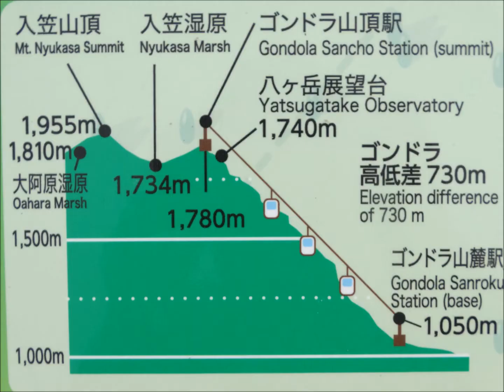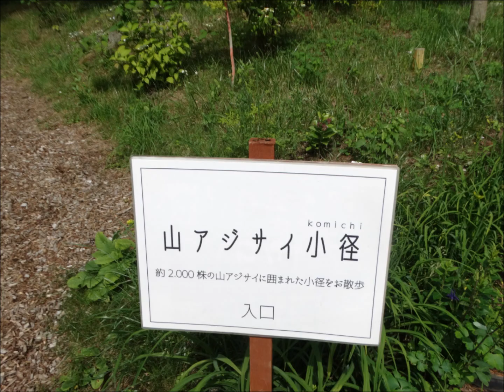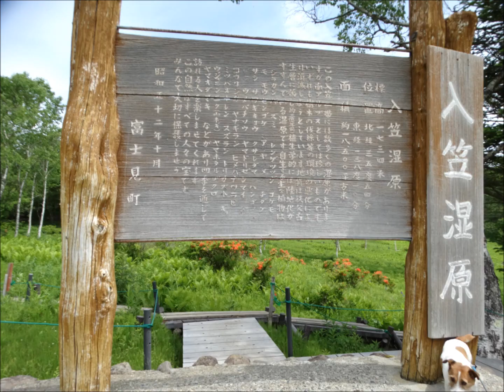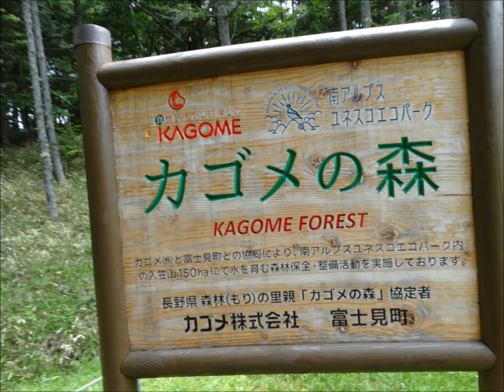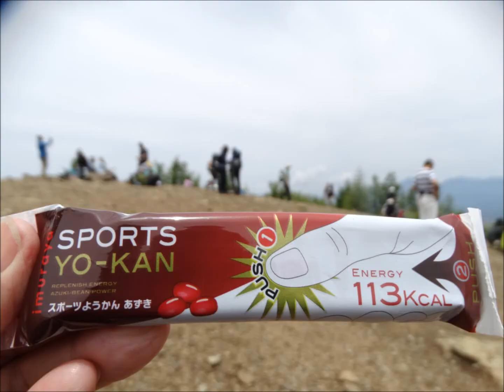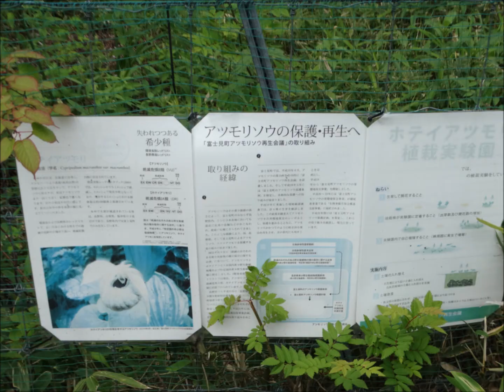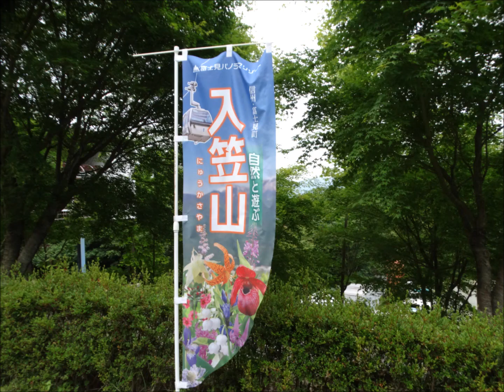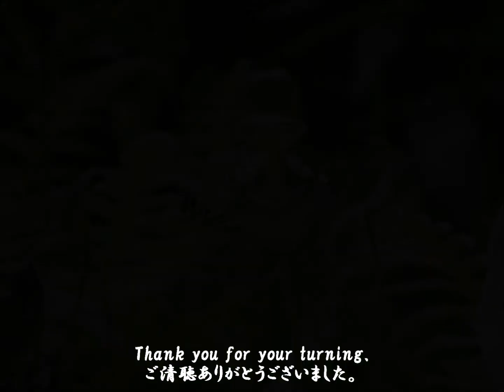四季折々の花の宝庫入笠山へ